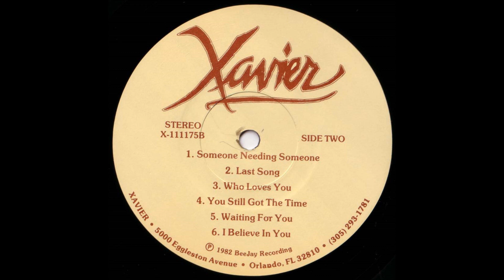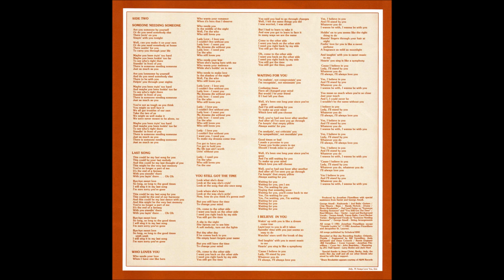Greg X. Volz - Xavier - 1982 - 02/12 - Heart Songs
Greg X. Volz's rare LP whose title is his middle name (Xavier). A very good one. Released in parallel, while he was the vocal leader for the band PETRA.